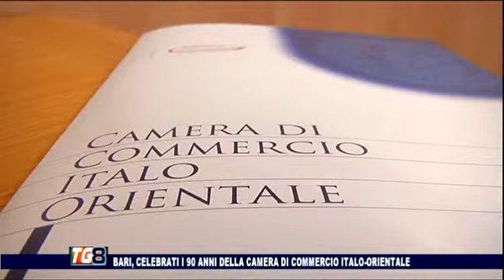SERVIZIO CAMERA COMMERCIO BARI